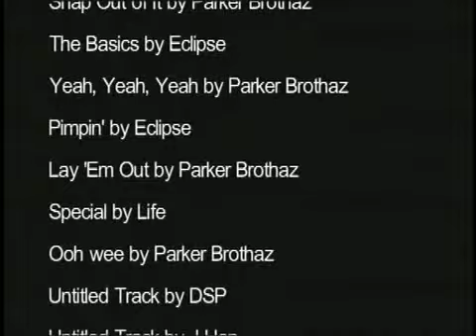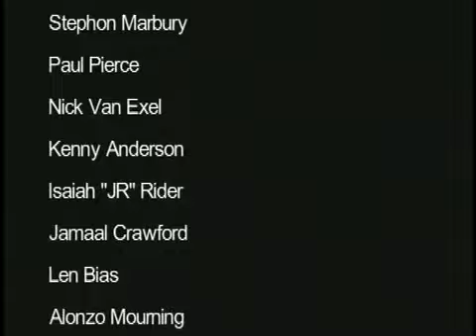born 2 ball-college part 3